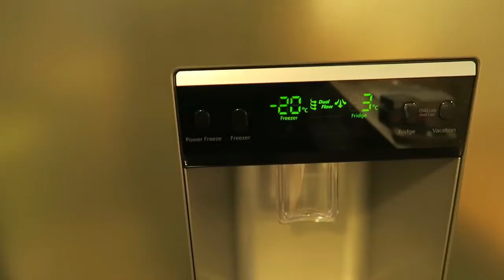We have a new fridge ! - 12th & 13th September 2016 vlog